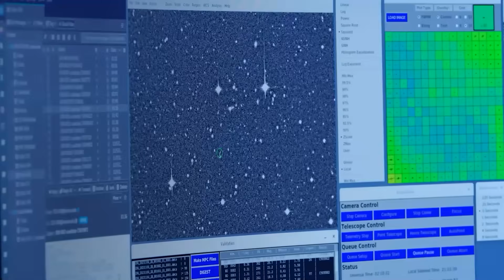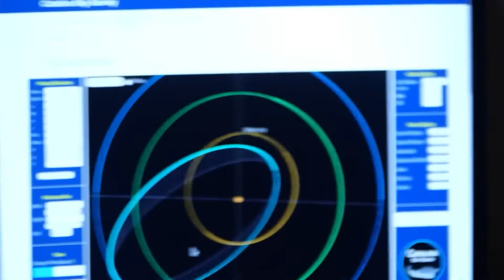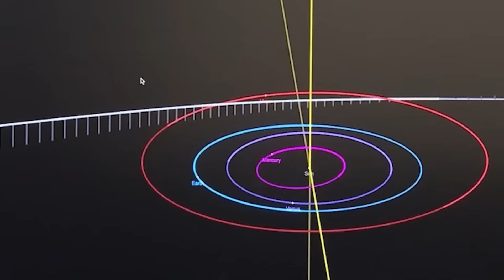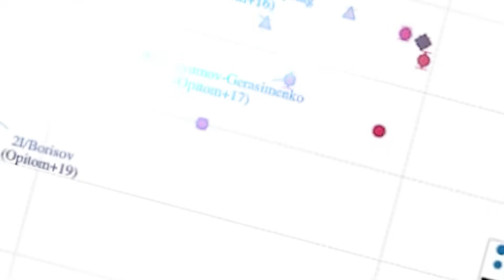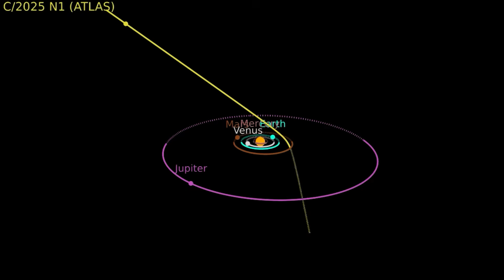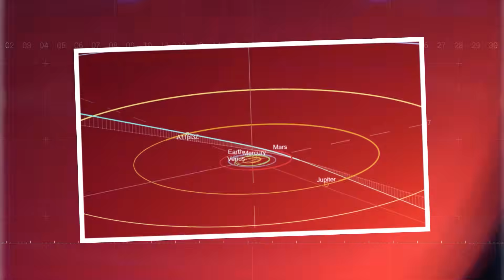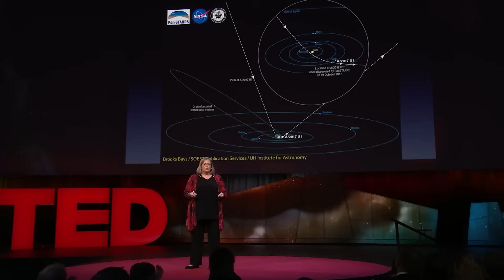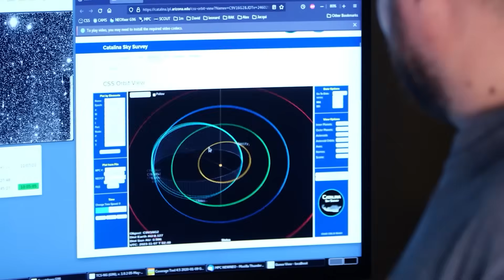NASA’s Clearest Image of 3I/ATLAS Shows 7 Impossible Features… This Object Shouldn’t Exist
It first appeared as a faint glimmer, hundreds of millions of miles away. Scientists at the ATLAS sky survey in Hawaii logged it, named it, and called it a comet. But then, it started getting brighter, way too bright, way too fast. That was the first red flag. Soon, more anomalies started piling up, each one more bizarre than the last. You see, 3I/ATLAS wasn't just acting like a strange comet; it was acting like something that was trying to tell us it wasn't a comet at all. Now, NASA is faced with evidence that this object is rewriting everything we thought we knew about the cosmos.